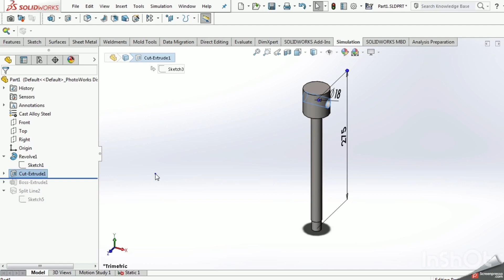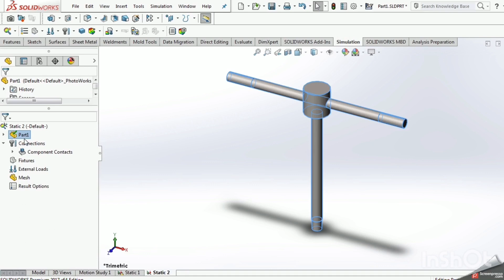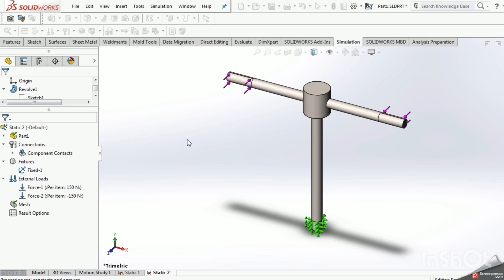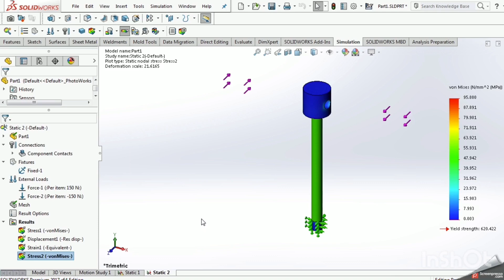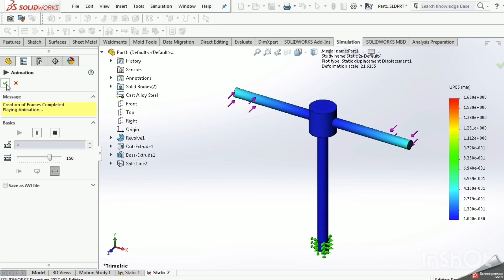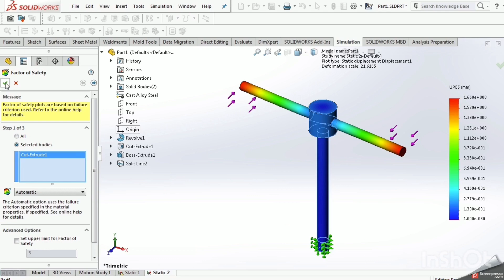Solidworks Simulation- clamping screw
سؤال من احد المتابعين